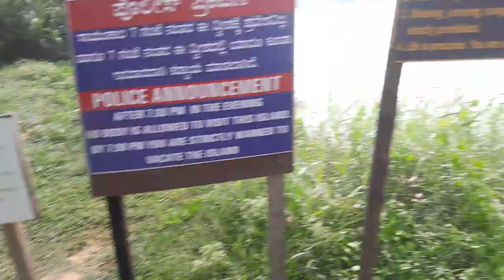Pavur church foot bridge Mangalore full Vlog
Pavur church foot bridge Mangalore

Your Query
foot bridge

foot bridge pain

foot bridge construction

foot bridge srinagar

foot bridge goa

foot bridge model

foot bridge ki

foot bridge drawing

foot bridge project

footbridge kake bole

foot bridge pakistan

foot bridge movie

mangalore bridge

mangalore bridge

netravati bridge mangalore

mangalore glass bridge

mangalore railway bridge

mangalore kulur bridge

bedthi bridge mangalore

hanging bridge mangalore

thaikkudam bridge mangalore

adyar bridge mangalore

mangalore ka bridge

panambur beach mangalore bridge